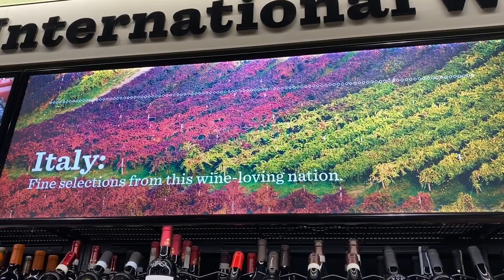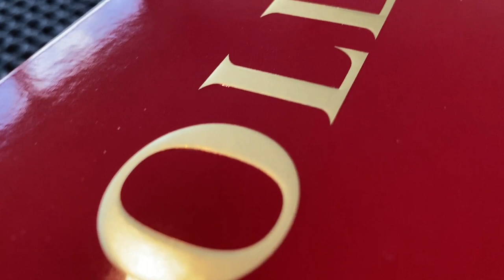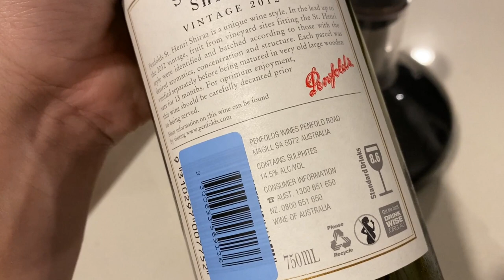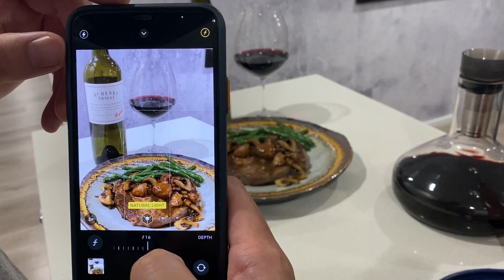Food and Wine Pairings for Special Occasions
Special occasions call for a special bottle of wine. In these important milestones, we feel more comfortable spending more than our usual pricepoint. To get the optimum experience out of these special wines, we need to reunite them with the food that they were created in this world for. In this episode, we share some of our special occasion wine and food pairings.